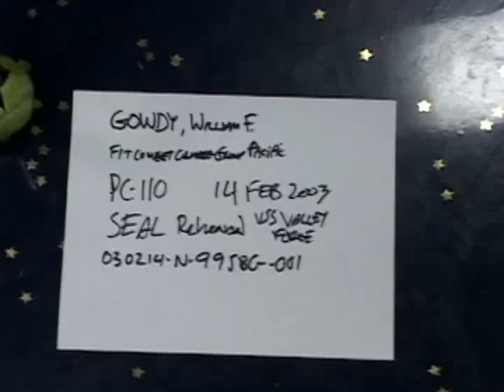ARMY AND NNAMDI KANU CLASH ON ROAD BLOCK IN BIAFRA LAND. Watch - BIAFRA OR FREEDOM